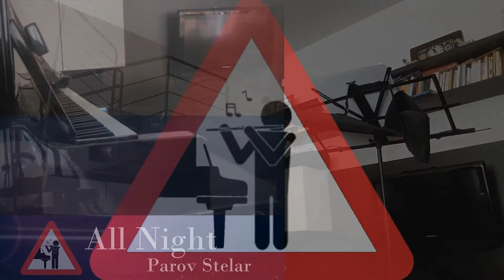All Night, Parov Stelar - M.I.P. Cover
Cover del celebre brano electro swing di Parov Stelar, diventato famoso soprattutto grazie alla pubblicità della TIM 2017, che fa di questa canzone il suo sottofondo.
Con questo video inauguriamo la programmazione di questo canale, dal quale posteremo video il numero 1 e 15 di ogni mese, salvo rare eccezioni, almeno finché abbiamo brani da registrare ;)

Grazie e buon ascolto!